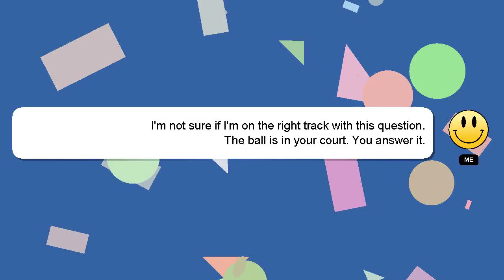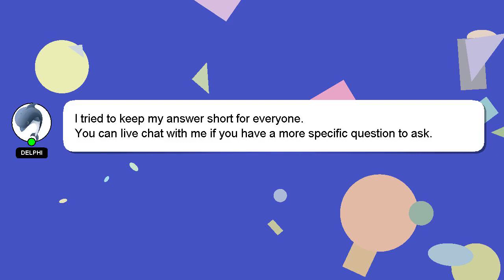Array : Initialize multidimensional array of objects in c#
: of objects Array Initialize in multidimensional c# array